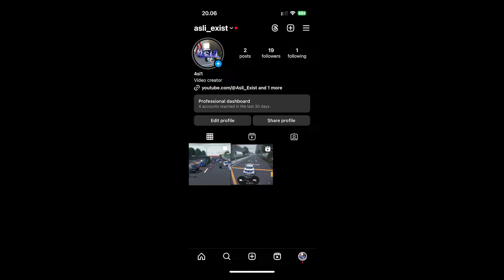REST IN PEACE 'MYVYDA' 😭🙏 | OCDIDRP